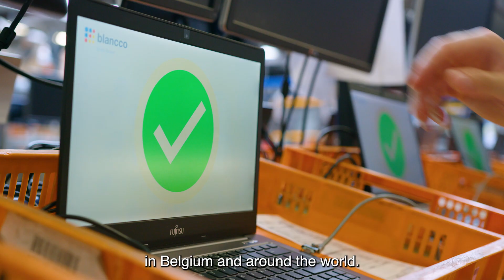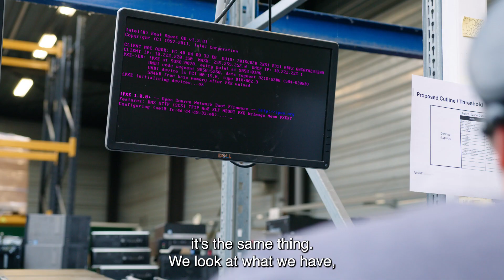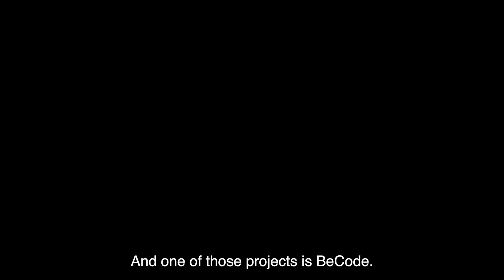The Transformative Power of Technology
Infomercial made for market leader in the Belgian data center LCL Data Centers.

Content:
LCL Data Centers believe in the transformative power of technology. Our ambassadorship with Close the Gap is part of our efforts to contribute to a circular economy and a more digitally inclusive world. In this video, we delve into the impactful journey of donating pre-owned IT assets, thanks to Eurofiber Belgium, to the talented students at BeCode.org.

BeCode’s mission, which champions tech education for all, aligns perfectly with our vision. Through this ambassadorship, we provide opportunities regardless of background, paving the way for aspiring tech talents to shine.

Join us in supporting empowerment, education, and the boundless possibilities that arise when technology is made accessible by donating ICT devices.

A Trivial Time video production